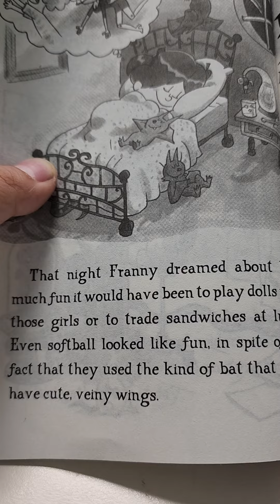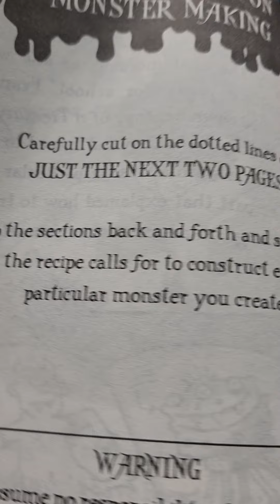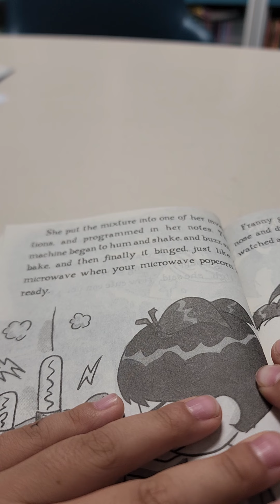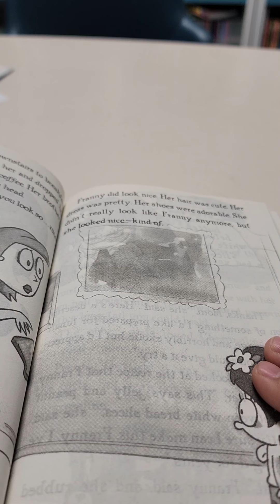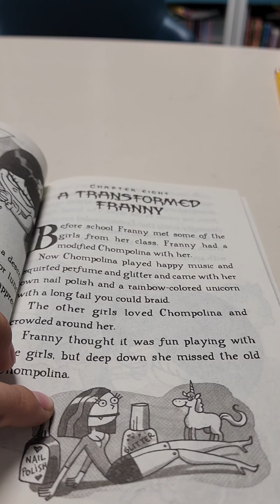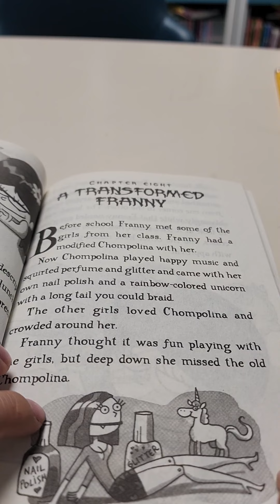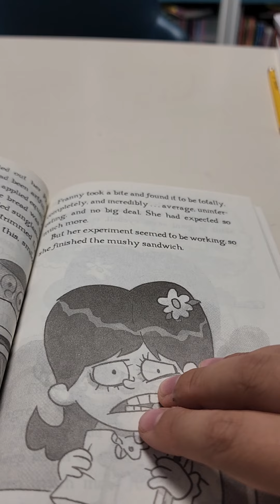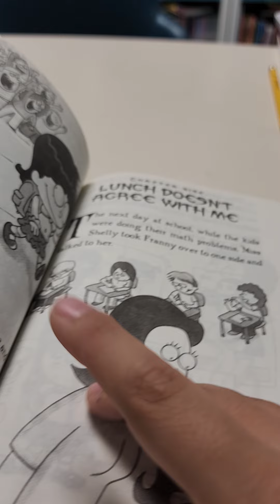franny k. stein chapter 6,7,8